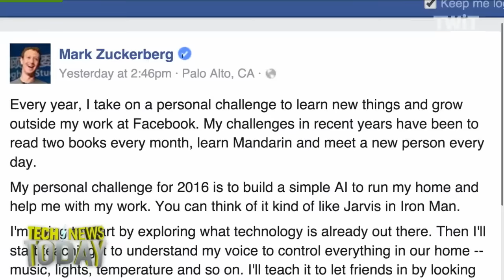Zuckerberg's Home Jarvis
Mark Zuckerberg has a new years prediction for creating a super smart home.